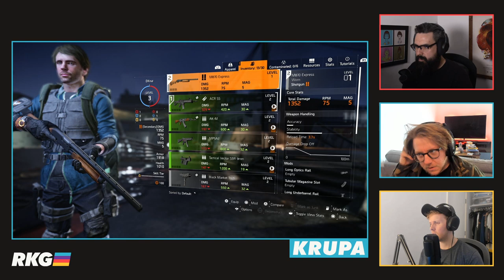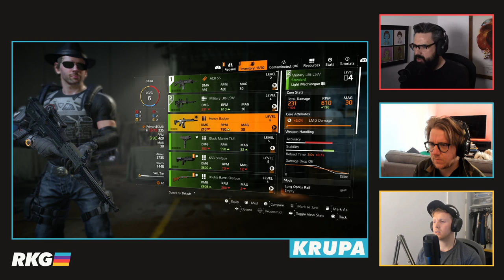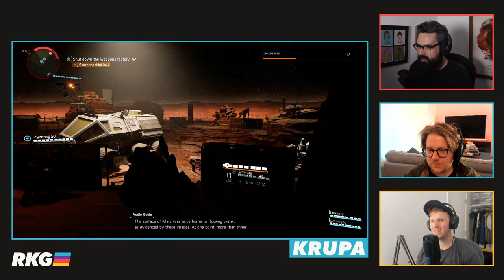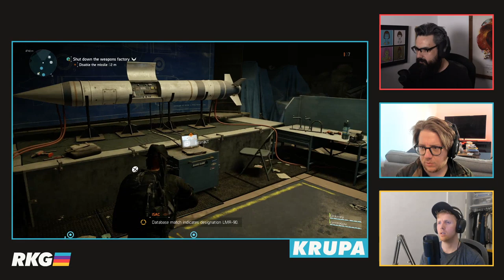RKG Plays The Division 2 – Ep. 1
We're in lockdown, we can't go outside, but we can play The Division 2.